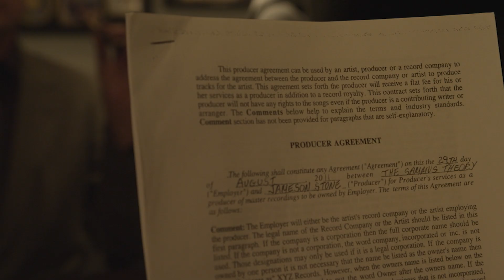The Sammus Theory - "Your Time" Official Music Video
Official Music Video for "Your Time" from the album "Trusting the Liar" directed by Julie Haughton and shot by Adam Cook from RagenAnn Films